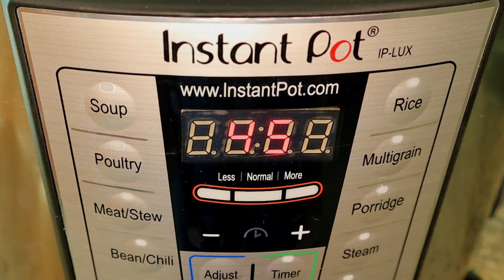DELICIOSO ROLLO DE CARNE - En Olla de Presión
Con esta receta les queremos mostrar como un corte de carne barato y de baja calidad puede convertirse en un plato delicioso y elegante solamente aplicando algunas reglas de cocina y mucha cretividad.

Para esta receta vamos a necesitar los siguientes ingredientes:

2 libras de falda de res. Pidanle al carnicero que les dé un corte en lo posible rectangular.

Para La carne:
1 Cucharada de Mostaza
1 Cucharada de Pasta de Tomate
1 Cucharada de salsa para carnes
1/2 cucharada de ajo molido o picado muy pequeño
1/2 taza de perejil picado
1/2 taza de cilantro picado
1/4 taza de cebolla de rama picada
1/2 taza de zanahoria rayada
1/2 taza de queso parmessano
1.5 Metros de hilo de cocina
1 cucharada de aceite de oliva
1 cucharadia de azucar (cualquier tipo)

Para la salsa:
1/2 taza de cebolla de rama picada
2 duentes de ajo picados
1/2 taza de cebolla de huevo picada
1/2 taza de zanahoria picada
1 taza de vino rojo o blanco pero que no sea dulce. Preferiblemente seco
1 Taza de agua o caldo de pollo
1 Cucaradita de comino
1 Cucaradita de Paprika o pimentón molido
1 Cucaradita de Caldo de pollo en polvo

Nuevos videos todos los Miércoles y Domingos
# de suscriptores: 61

//YOLIMA & NEREIDA
Yolima y Nereida son dos amigas Colombianas, paisa y costeña respectivamente. Se conocieron fuera de Colombia y hoy en día ambas viven en distintos países fuera de Colombia. A pesar de la distancia comparten una linda amistad y el amor por la cocina por lo cual decidieron colaborar en la creación de este canal. Nereida es creativa y esporádica en la cocina lo que abre la puerta a recetas nuevas, exóticas y originales que además son deliciosas. Yolima es más estructurada y se basa en técnicas ya creadas lo que le lleva a crear recetas igual de deliciosas, pero teniendo siempre en cuenta las reglas de la cocina. Ambas se complementan muy bien y por eso decidieron crear este canal para compartir con el mundo lo que hacen y seguir conectadas a pesar de la distancia.